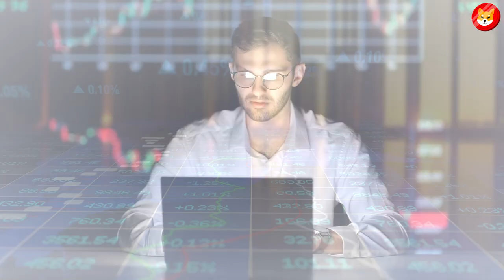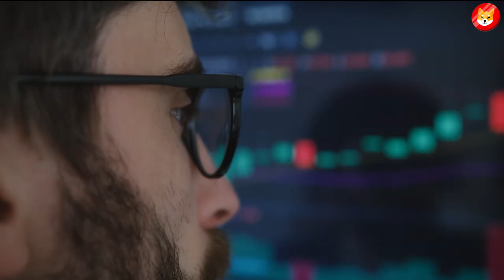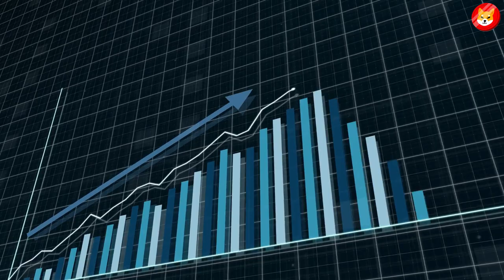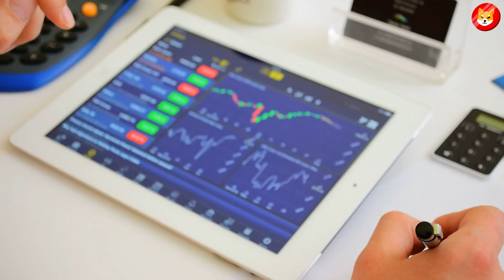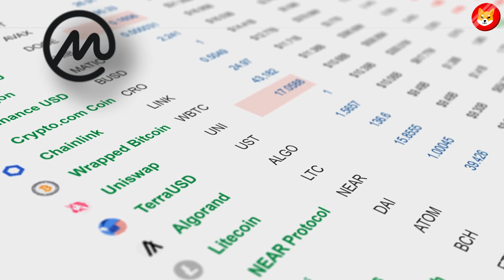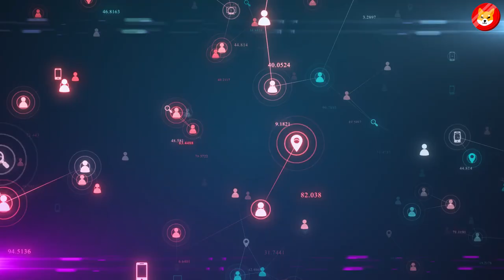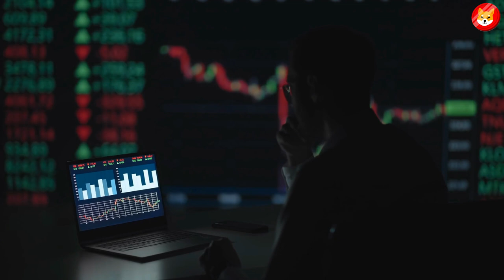Shiba Inu And Coinbase Acquisition By Microsoft Partnership!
Shiba Inu coin has become one of the top well-known tokens that have gathered the attention of investors, whales, companies, and trading exchanges. In 2021, the crypto market performed superbly, and the value of the crypto market tripled to $2.2 trillion. As always, the two kings of the crypto market, Bitcoin and Ethereum, played a vital role in increasing the value of the market with the 60 market cap. Shiba Inu was also rocking at that time and attracted most of the investors to purchase other tokens.

1. This Is Why Shiba Inu Coin Will Pump To $1! ||